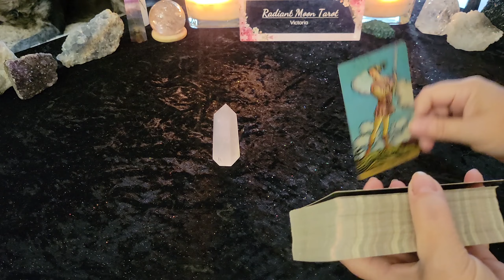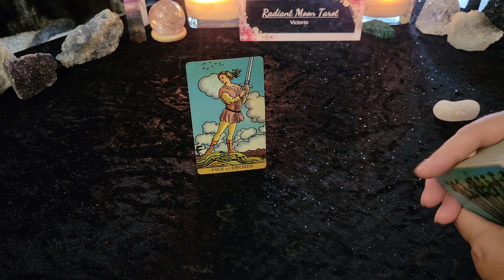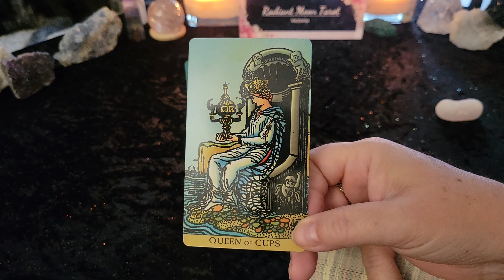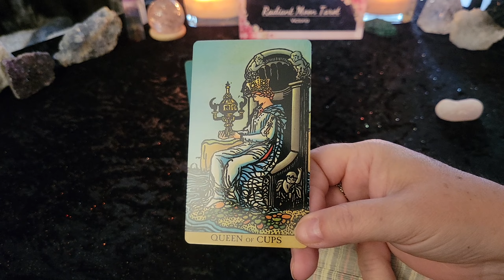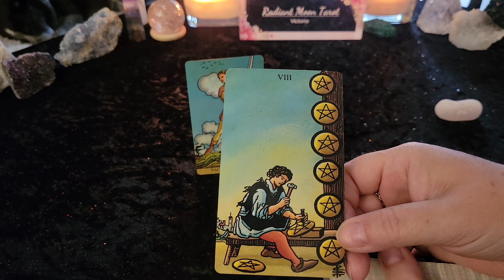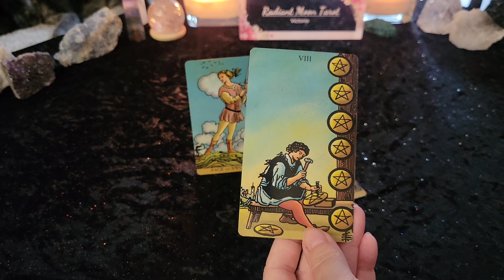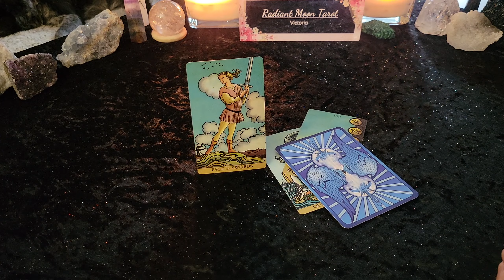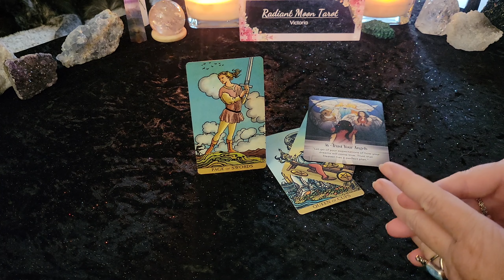**Signs are everywhere - be open to the message** Daily Tarot & Oracle Card Reading June 6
This is your Daily Tarot & Oracle Card Reading for Tuesday June 6 2023. This is a general reading for all signs.

Archangel Michael Sword of Light Oracle
Radiant Wise Spirit
Promo links:

Victoria XOXO